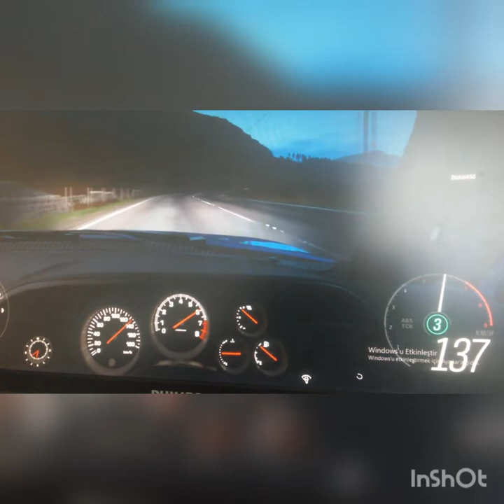FORZA HORİZON 4 SUPRAAA DRİFTİ😎😍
FORZA HORİZON OYNAMASI ZEVKLİ OLAN OYUNDA TOYOTA SUPRAAAAAAAAA  DRİFTİ. VİDEO BEĞENDİYSENİZ LİKE ATMAYI UNUTMAYINIZ.İYİ SEYİRLER